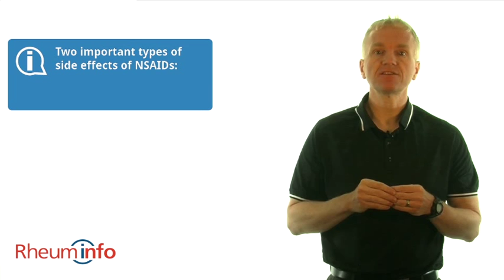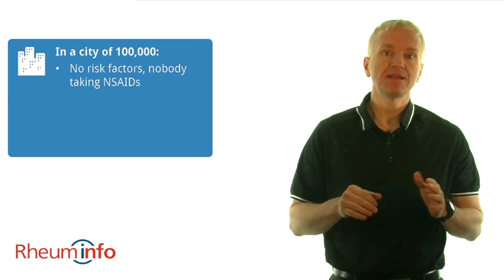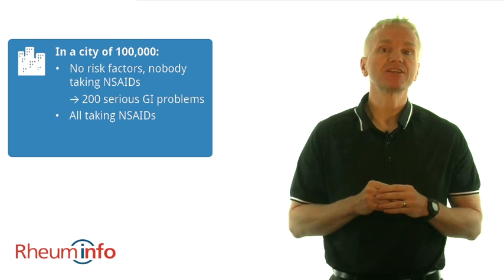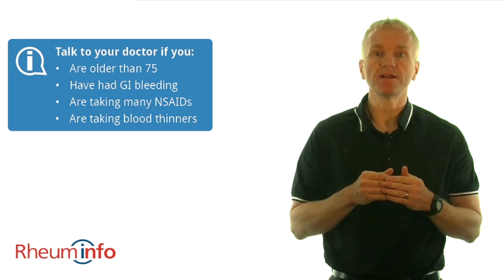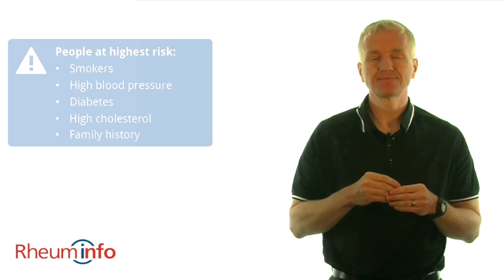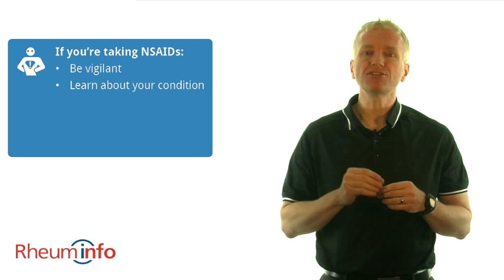NSAIDs - Putting Risk into Perspective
This video outlines the benefits and risks of using NSAIDs to treat osteoarthritis. It specifically focuses on the cardiovascular and gastrointestinal risks putting them into perspective for everyone to understand.